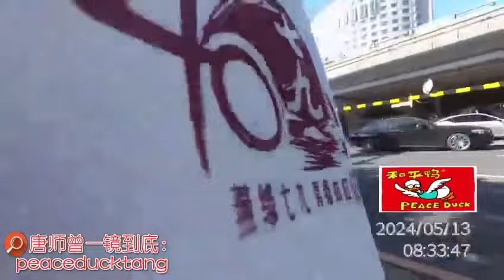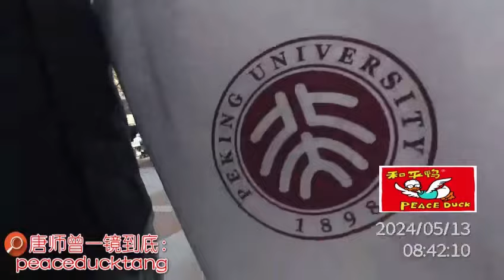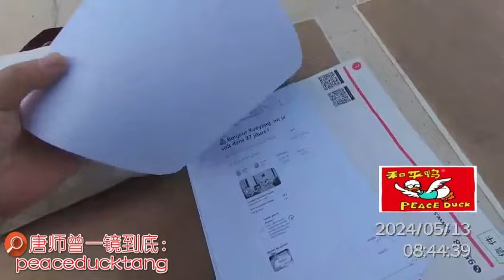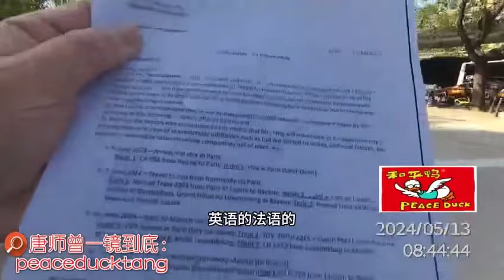20240513唐师曾： 诺曼底登陆 ～法国使馆签证（1）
鸭茅 出品人：柏梅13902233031（同号微信）
明前茶 预定：张钟灵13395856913（同号微信）

微信号：newjoy67089120

35mm不剪裁、一镜到底不剪辑